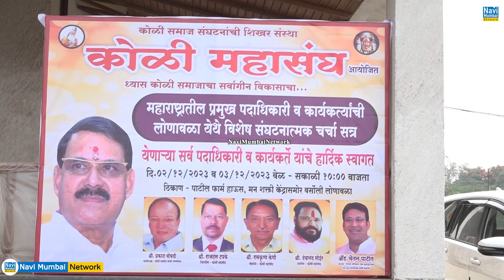Ramesh Patil | कोळी महासंघ- महाराष्ट्रातील प्रमुख पदाधिकारी- कार्यकर्ता - कार्यशाळा संपन्न |Lonavala